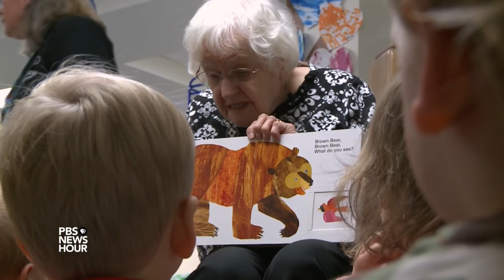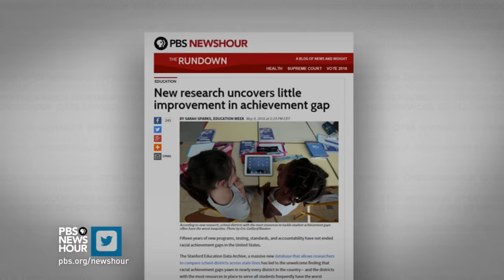What happens when a nursing home and a day care center share a roof?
What can a 5-year-old learn from a 95-year-old? At Seattle’s Providence Mount St. Vincent nursing home, that question is answered daily. You see, “The Mount” also houses a child care center of 125 tots. And the full cycle of life on display is magic. Special correspondent Cat Wise reports.